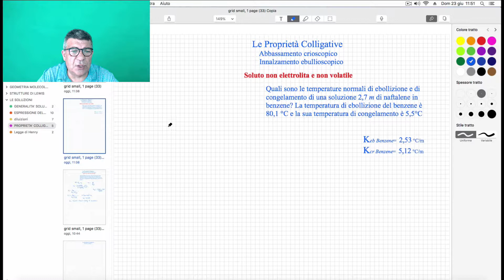Le Proprietà Colligative.Come calcolare l'abbassamento ebullioscopico e crioscopico. Esercizi 1 e 2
Le Proprietà Colligative. Ebullioscopia e Crioscopia. Esercizi 1 e 2.

Basta iscriversi!!!